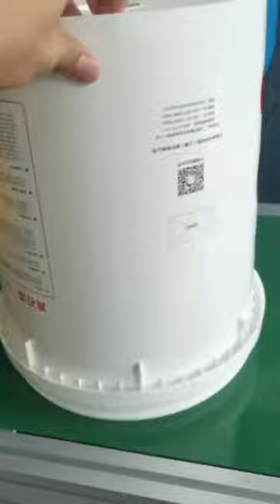Heat transfer printing for plastic bucket.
SOC Family wish you happy every day!

Here is the video about heat transfer printing for plastic bucket.

We are a leading enterprise in Heat Transfer Printing, IML and matching machine (IML robot or IML system).

We have a professional team ready to help you solve any relative questions, including product design, injection molding machine and etc. Look forward to receive your comments or email!

Thanks!

祝大家每天开心快乐！

这是关于塑料桶热转印的视频。

我们是一家在热转印，IML和配套机器(IML机器人或IML系统)方面处于领先地位的企业，并将持续地在该频道更新上传我们的视频，有兴趣的可以关注一下。

我们有一个完善的团队随时为您解决任何相关的问题，甚至包括产品设计、注塑机等。所以希望大家多评论点赞甚至发邮件咨询。

谢谢！